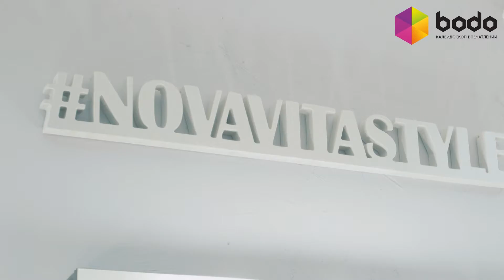Мастер-класс визажа (Одесса)